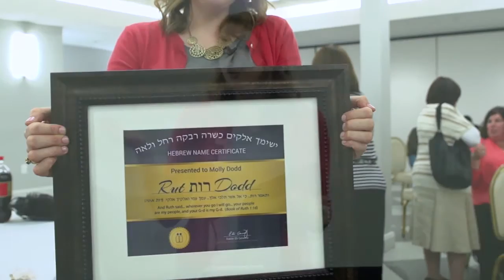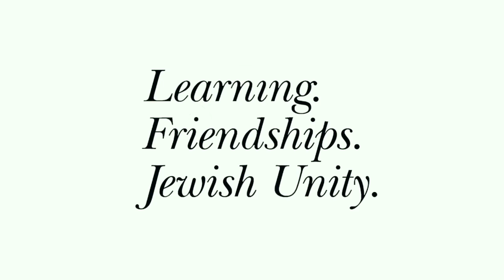Molly's journey - A Christian woman discovers her Jewish faith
Listen to Molly as she describes her journey starting from when she discovered that her mom was Jewish.